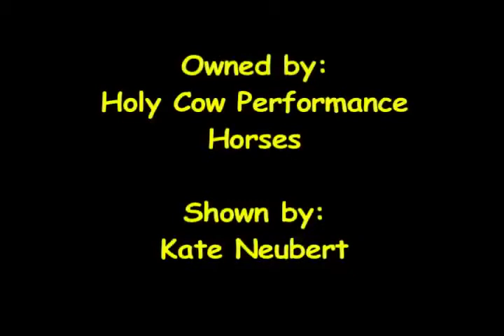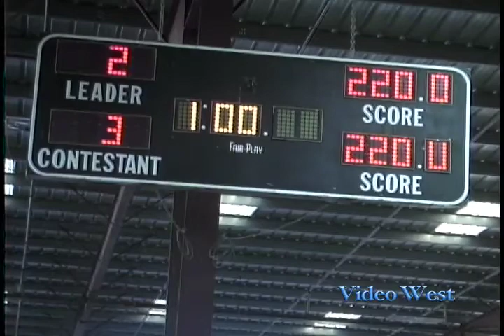CD Shines PCCHA Paso Robles 2012 Intermediate Futurity Champion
CD Shines
Shown by Kate Neubert
PCCHA Futurity Paso Robles 2012